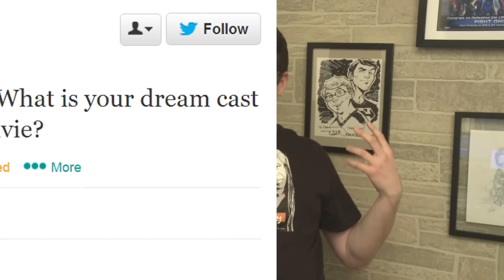Invincible Movie: The Perfect Casting -- Gregway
We need a movie based on Robert Kirkman's Invincible. Here's the perfect cast.

Leave your questions for Greg as a video response and check back every Wednesday and Friday to see what he's saying.